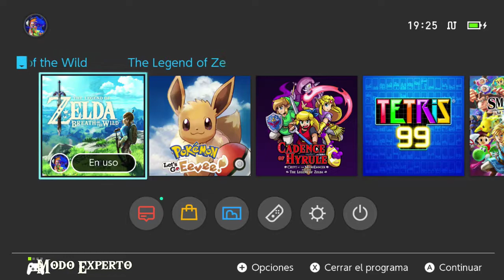Completando santuarios Pt. 3 | The Legend of Zelda BOTW Modo Experto | Capítulo 21